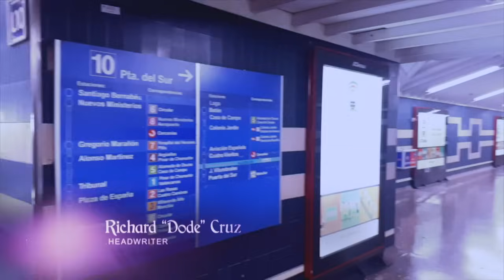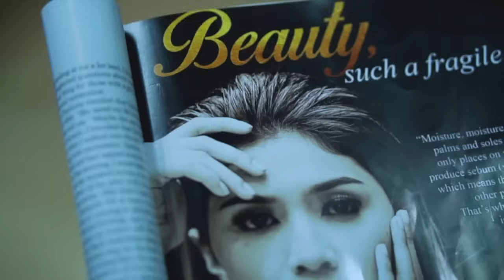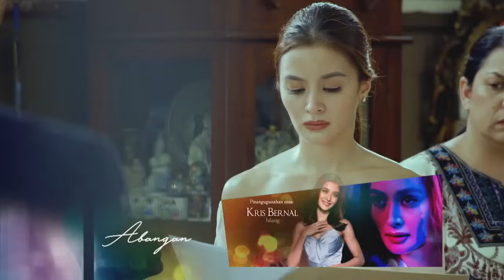Asawa Ko, Karibal Ko: Full Episode 14